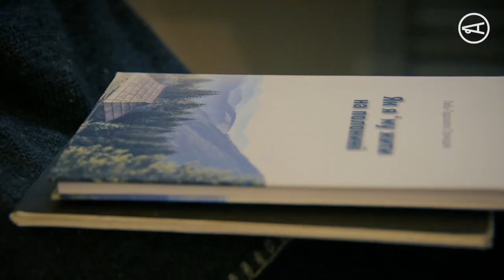«Коли йдеться про переклад, це ніби танець у кайданах», — Люба-Параскевія Стринадюк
У залі — стійкий аромат кави. Ми з героїнею інтерв'ю налаштовуємося на бесіду. Бариста, наскільки чутно, налаштовує кавомашину. Саме тут письменниця і перекладачка Люба-Параскевія Стринадюк час від часу працює, а сьогодні зробила виключення для нас і замість роботи прийшла до центральної кав'ярні на розмову.